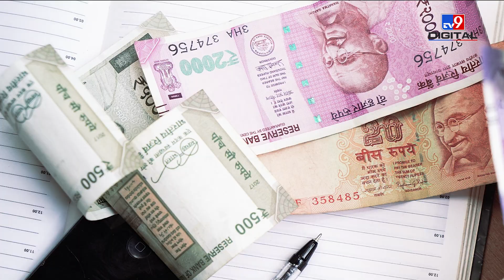सावधान ! Phone Cover में रखते हैं Note ? Bomb की तरह फट सकता है Mobile !